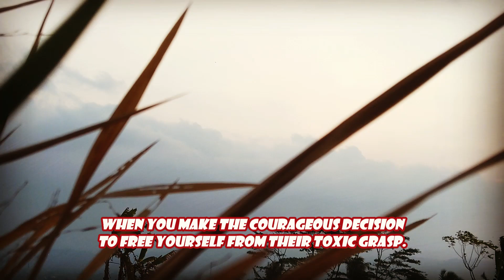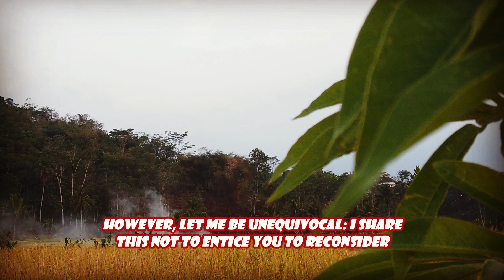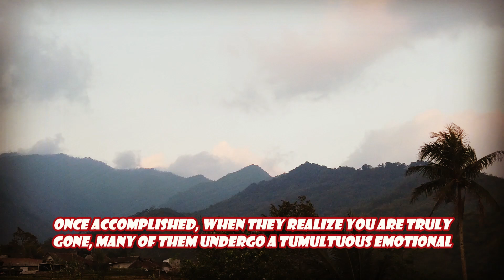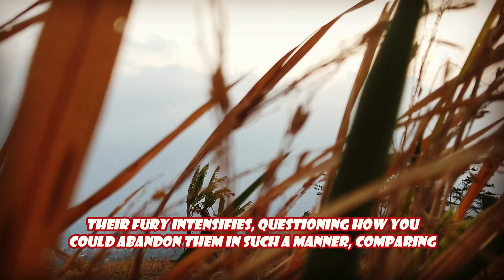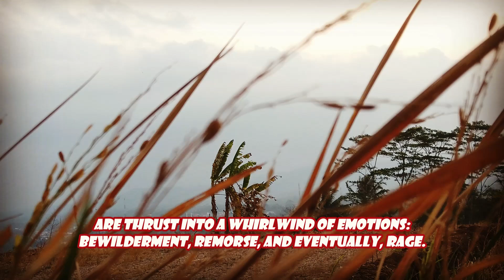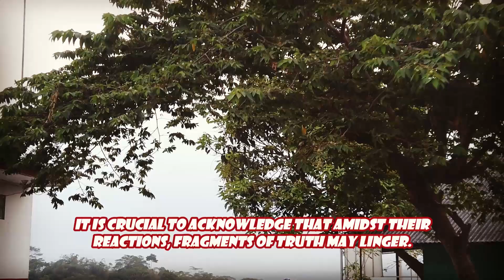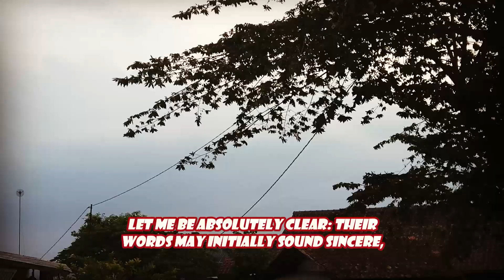When a Narcissist Realizes You're Gone Forever, This Is How They Feel Tormented Inside | NPD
When a Narcissist Realizes You're Gone Forever, This Is How They Feel Tormented Inside | NPD | Narcissism | Behind The Science